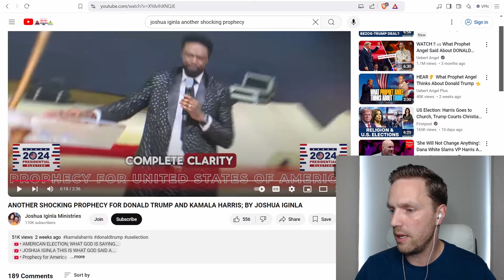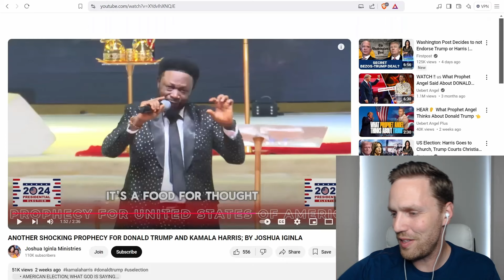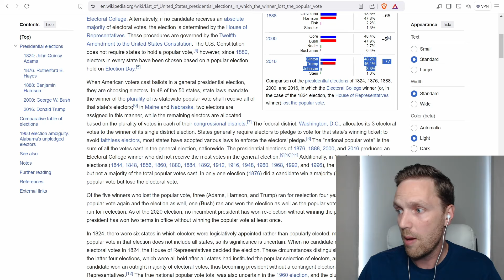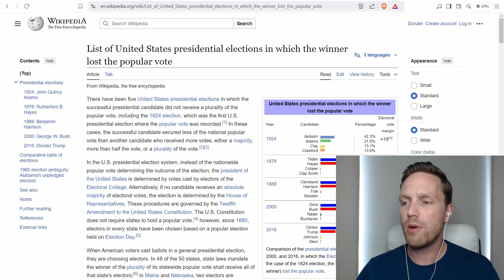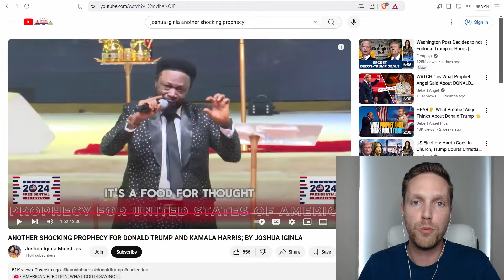Joshua Iginla's "Shocking" Election Prophecy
Assessing an alleged vision from Joshua Iginla.